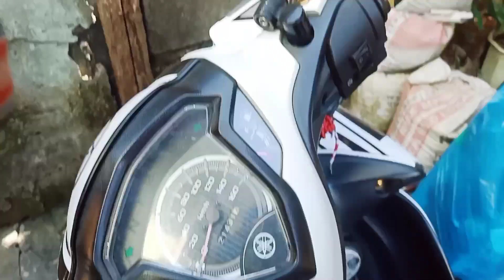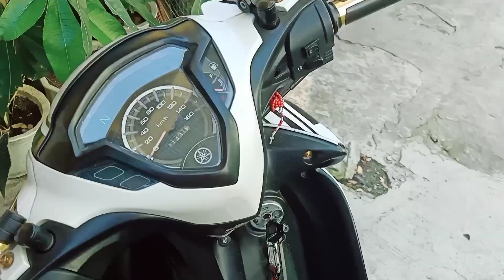NAGLUTO NG GULAY PAGKATAPOS PUMUNTA SA AKING FRIENDS